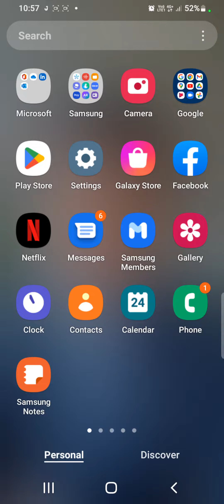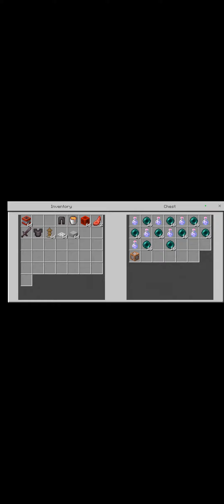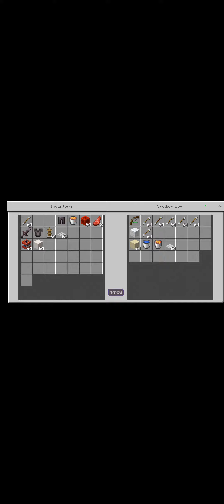Yuvraj malode's first video on minecraft